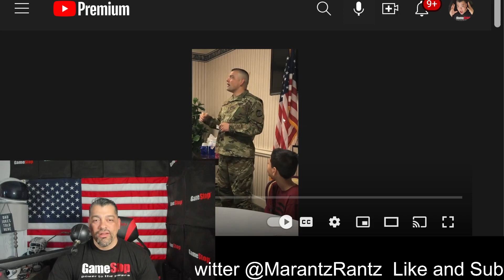is giving out Misinformation.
The pictures he posted aren't even me. LOL